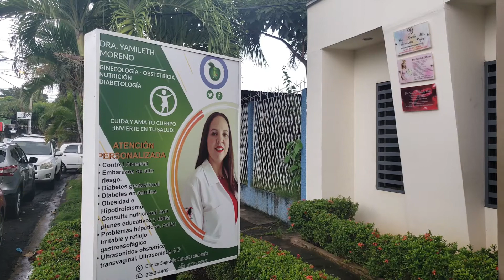Tips Ginecológicos | CLICKEFECTIVOS.COM - Dra. Yamileth Moreno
Datos del cliente:
Dra. Yamileth Moreno
Ginecóloga, Diabetóloga, Nutricionista
Más datos se muestran en video.

Datos Producción:
Producción audiovisual, Correos corporativos, Diseño Web, Soporte Técnico informático.
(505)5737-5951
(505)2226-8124